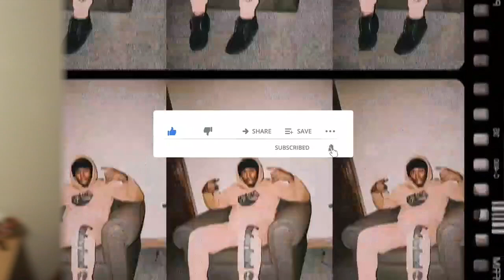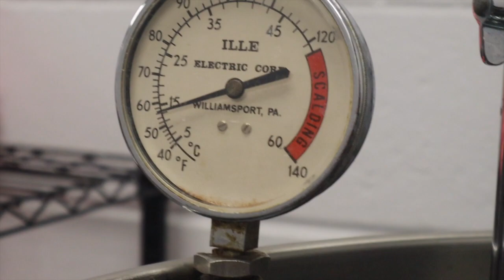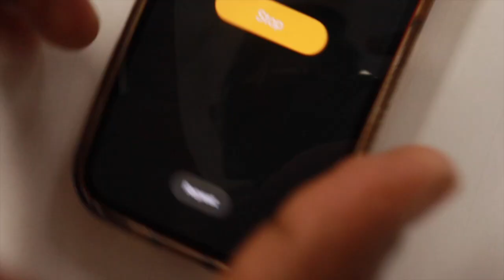DAY IN THE LIFE with KD (College Edition)